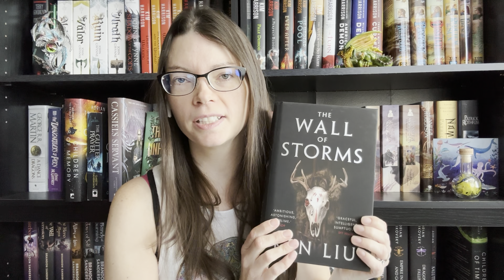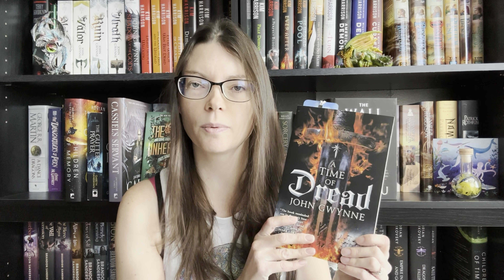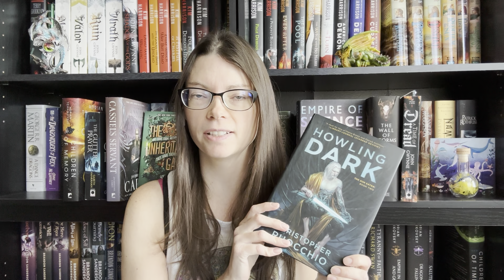November 2023 Wrap-Up! | December 2023 TBR!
What did I read? What will I read? Only one way to find out for sure…

Pango Books (selling books): @theobsessivebookseller